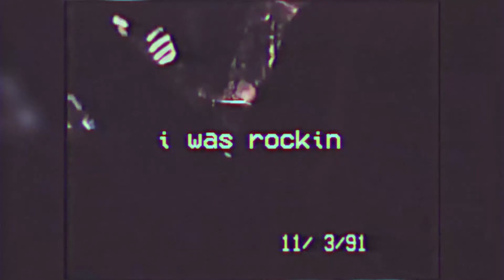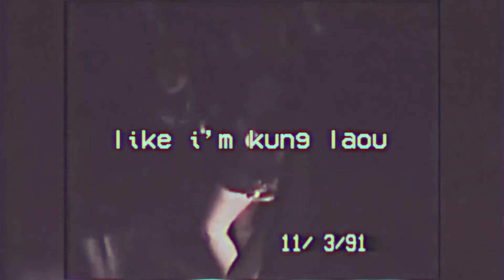rugs - keepr (luvers4lifers) [Official Lyric Video]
rugs - keepr (luvers4lifers)

written by: rugs
recorded by: rugs
produced by: rugs
mixed and mastered by: rugs
video edited by: rugs